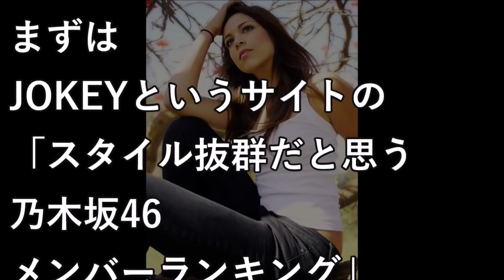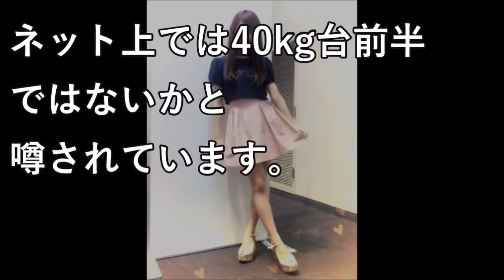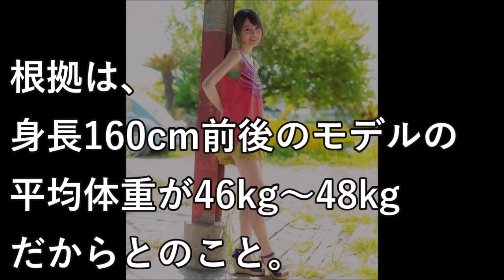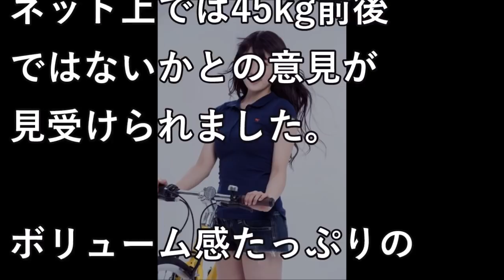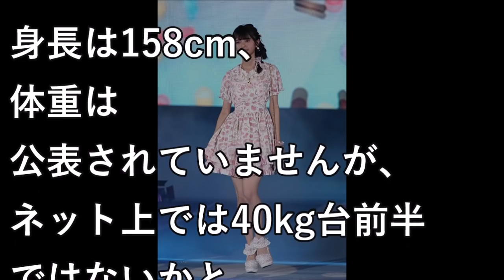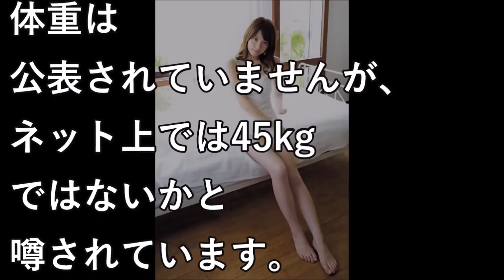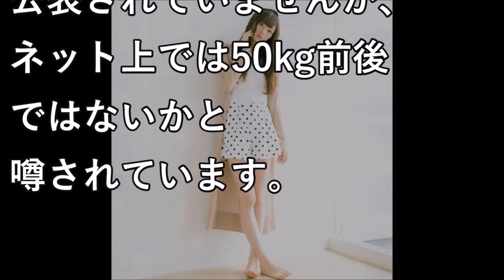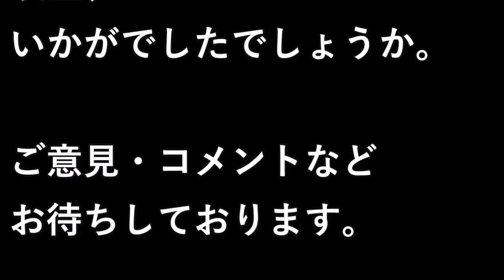乃木坂46メンバーのスタイルが神ランキングTOP20！抜群のセクシー体型の彼女たち！【世界の果てまで芸能裏情報チャンネル!】